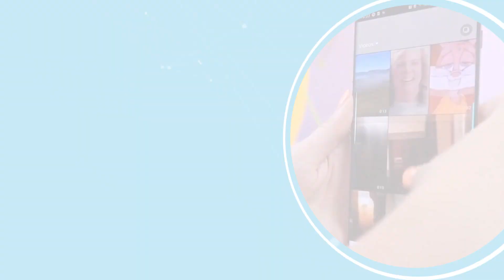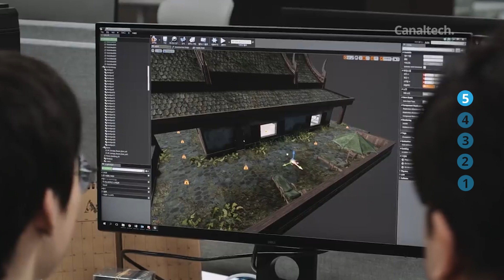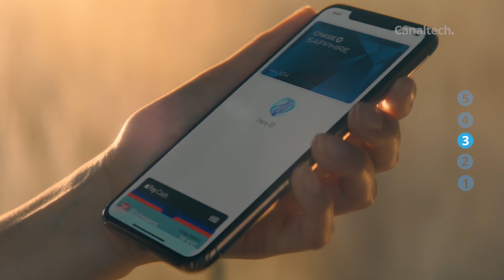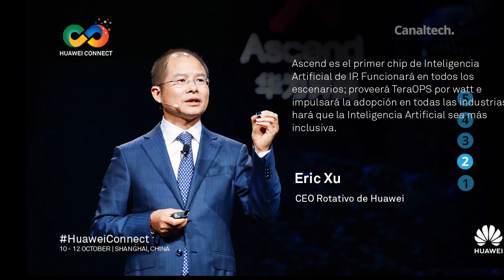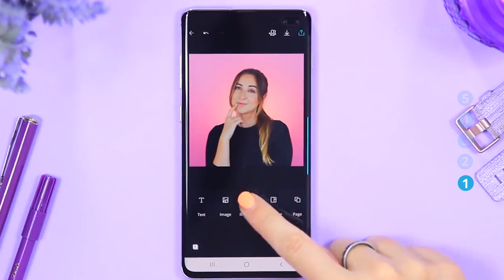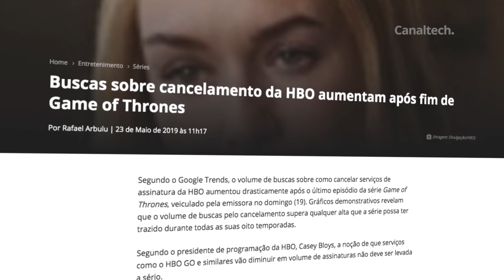Huawei é acusada de roubar segredos comerciais; PUBG Lite para PCs e + [CT News]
Mais leve e de graça, PUBG Lite já pode ser baixado nos PCs
Apple avisará quando atualização reduzir desempenho dos iPhones no Reino Unido
Instagram | Nova câmera do Stories começa a incomodar por ocultar parte da foto

SEGUNDAS:
CT News

TERÇAS:
CT News
CT Responde

QUARTAS:
Top Tech
CT News

QUINTAS:
CT News

SEXTAS:
CT News

SÁBADO:
Porta 101